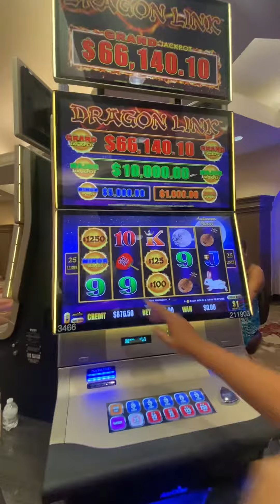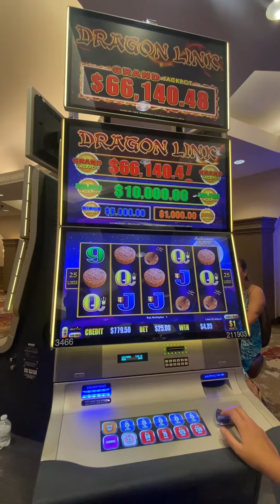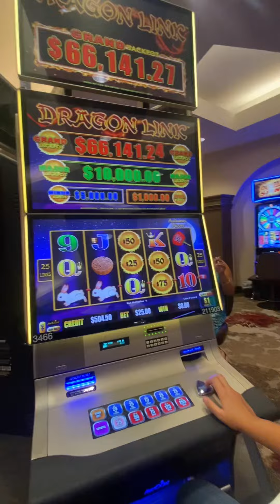July 27, 2023